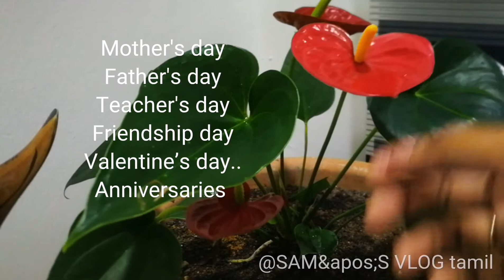Perfect Houseplant for Gifting / பரிசளிப்பதற்கு சரியான வீட்டு தாவரங்கள்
A short vlog on one of my indoor plants. Anthurium signifies long-lasting love and friendship. It brings luck in your relationships. It is one of the best houseplants to have in your home. Gifting an Anthurium in person shows the sincere, pure, strong feelings of friendship towards the recipient. Happy Valentines Day!